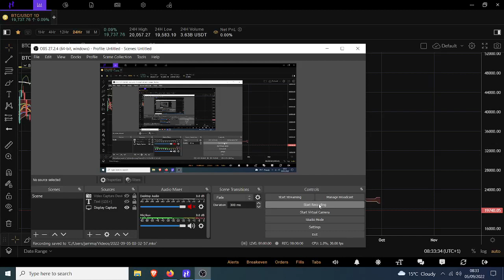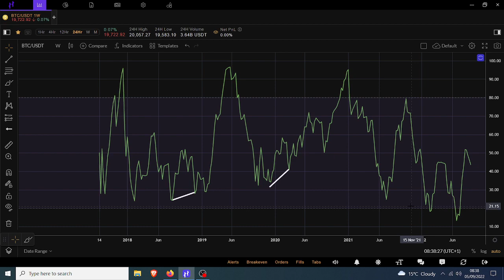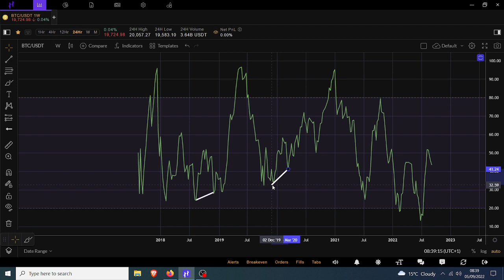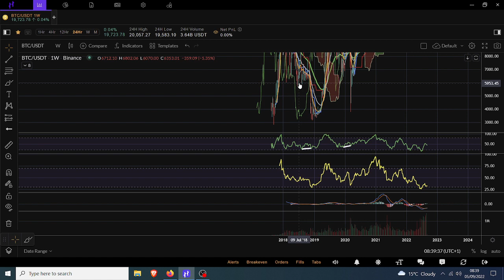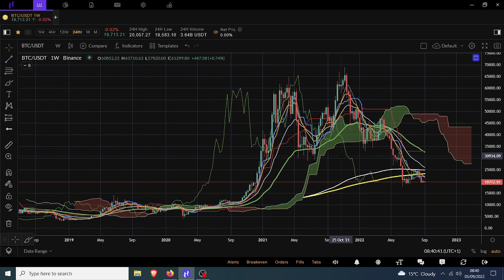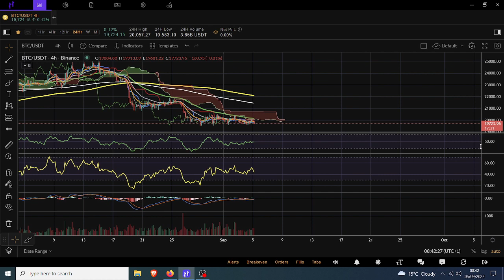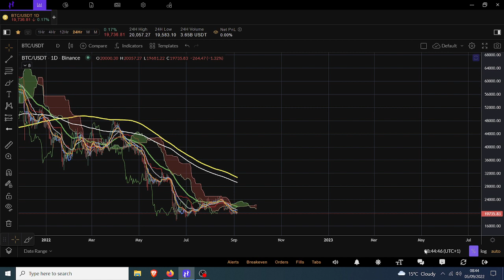Bitcoin Bears Get Hunted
🤑🤑🤑CRYPTO EXCHANGES 🤑🤑🤑

🤖🤖🤖BOT TRADING🤖🤖🤖

Pionex
free trading bot exchange

📊📊📊COPY TRADING📊📊📊

Bityard
exchange with copy trading